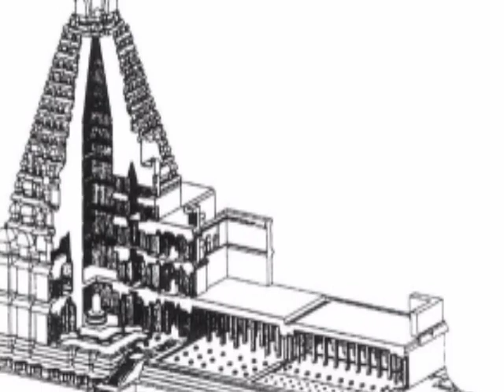भारत के सबसे रहस्यमय मंदिर😵😵😲|Mysterious stories in Hindi|राहास्यमई मंदिर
mysteries
unsolved
explained
that
incredible discoveries
most amazing recent discoveries
amazing recent discoveries
incredible recent discoveries
be
most incredible recent discoveries
most amazing discoveries
recent discoveries
amazing discoveries
100 unsolved mysteries
100 unsolved mysteries that cannot be explained
cannot
latest discoveries
compilation
25 unsolved mysteries that cannot be explained
15
most recent amazing discoveries
25 unsolved mysteries
mystery
top 10
unsolved mystery
fortnite victory royale
unboxing
news
documentary movies - topic
rap
temple boys
afrikaans
gqom
mrgham
areveerend
mrwerkhom
cpt
mrstifler
music video
minecraft
rapture
temple mount
noob vs pro minecraft
jesus
city of david
craft
mine
trolling
challenge
battle
minecraft mods
dome of the rock
funny minecraft
monster school
minecraft video
minecraft compilation
to be continued
to be continued minecraft
religion
bible
jesus
christianity
christian
atheism
god
debate
buddhism
islam
church
history
christ
jordan peterson
australian cult
cult
true
crime
60mins
sarah abo
tom steinfort
liam bartlett
tara brown
the young turks
liz hayes
dead sea scrolls
jerusalem
prophecy
60 minutes australia
the hindu analysis
upsc
the hindu editorial
the hindu
upsc cse
daily current affairs
byju's newspaper analysis
ias
the hindu live
byjus ias
byju's current affairs ias
editorial analysis
byju's ias
current affairs 2021
byju's
the hindu editorial analysis
hinduism
hindu
shorts
islam
viral
youtube shorts
buddhism
lord vishnu
lifeorama latest
trending
lifeorama
god
lord shiva songs
english news
lifeorama videos
religions in europe
vedic science
happiness
amazing facts
hinduism explained
lord shiva
jay lakhani
hindu academy
academy
education
facts
shorts
youtube shorts
amazing facts
interesting facts
minutes mystery
fact in tamil
science
telugu facts
facttechz
facttechz new video
tv
shorts feed
education
arvind facts video.
youtube short
infacttamil
short
tamil amazing fact
facts channel
tamilshort
infact tamil short video
infact tamil fact short
infact tamil
kratos
ps5
ragnarok
god of war ragnarok ending
god of war ragnarok full game
gow ragnarok
god of war ragnarok gameplay
god
god of war ragnarok gameplay part 1
gameplay
god of war ragnarok ps5
god of war ragnarok walkthrough part 1
god of war ragnarok ps5 gameplay
god of war ragnarok review
god of war ragnarok best armor
ps4
god of war ragnarok full movie
game
god message
god of war ragnarok best build
gow ragnarok best armor
gow
god of war ragnarok walkthrough
god of war ragnarok all cutscenes
video game
4k
4k gameplay
no
commentary
xbox series x
pc
walkthrough
best armor in god of war ragnarok
jorraptor
funny
best armor god of war ragnarok